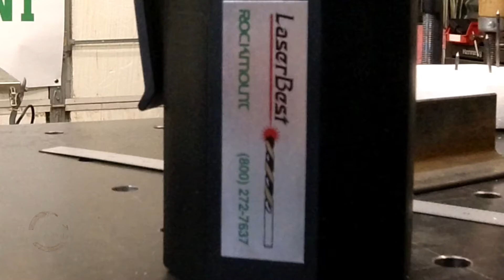THIS IS A Drill !!!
We were building a spare tire mount for our trailer and thought it would be a good test for the new laser best drills and cutting fluid from RockMount. They cook great no chattering nice silvery chips. The drill or the steel didn’t get hot. Really didn’t need to use cutting fluid. But when I used it, the drill cut even easier.
We now have merchandise.

DJI OSMO Action Camera Bundle with Micro SD Card, Tempered Glass Screen Protectors, Carrying Case, and Must Have Accessories (55 Items)

CYNOVA Osmo Action Dual 3.5mm Mic Adapter - Made for Osmo Action with Authorization

BOYA BY-MM1 Video Microphone Youtube Vlogging Facebook Livestream Recording Shotgun Mic for iPhone HuaWei Smartphone DJI Osmo Mobile 2,for ZHIYUN Smooth 4

IENZA Replacement 3.5mm TRS to 3.5mm TRRS Patch Adapter Cable for iPhone Smartphone Movo BOYA BY MM1 Rode VideoMicro Mics

RAVPower FileHub, Travel Router AC750, Wireless SD Card Reader, Connect Portable SSD Hard Drive to iPhone iPad Tablet Smart Phone Laptop for Photo Backup, Data Transfer, Portable NAS, 6700mAh Battery

DJI CP.ZM.00000064.01 osmo Mobile 2 Handheld Smartphone Gimbal (Single Unit), Gray